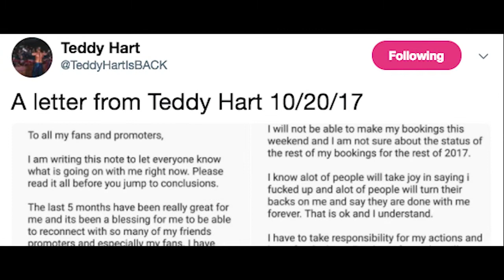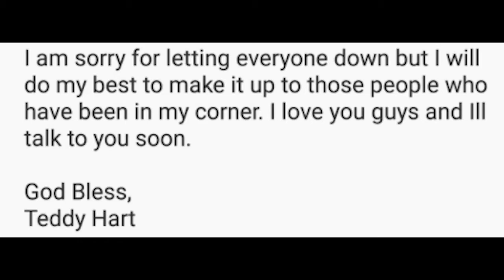Unsanctioned 4: The Whole Story (Josh Briggs & Teddy Hart)